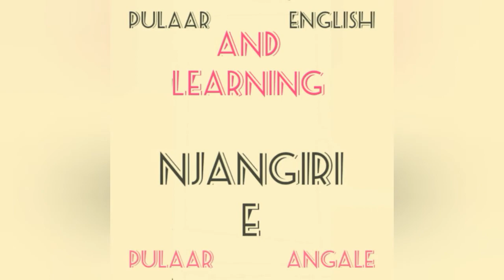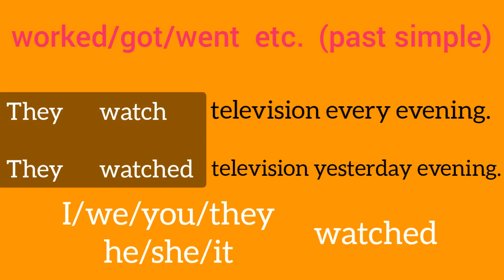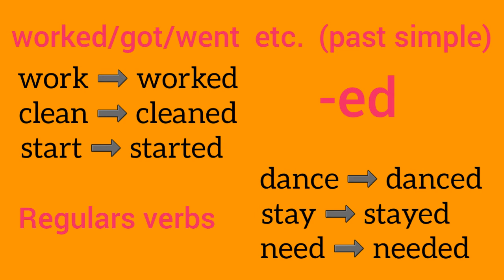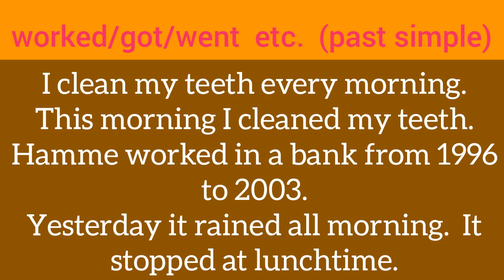Past Simple Lesson 046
abonnés vous